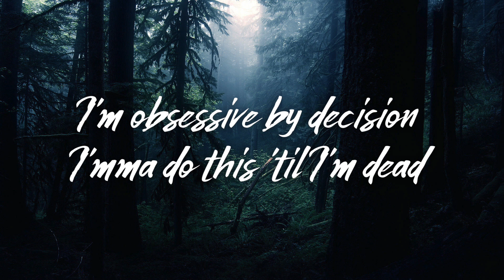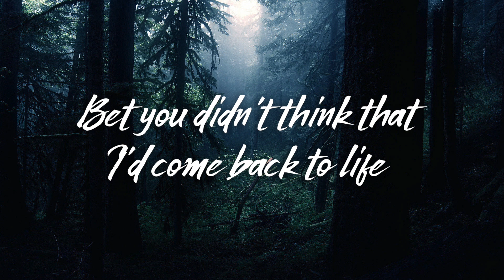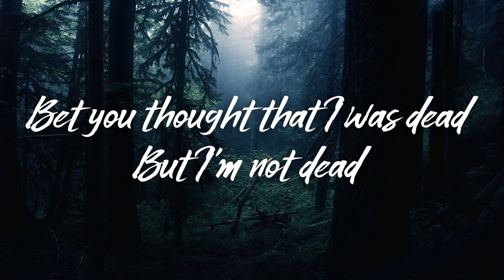The Score - Stronger ( Lyrics Video )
Bëhance: yemonam

•Stronger Lyrics:
[Verse 1]
I don't do this for the riches
I'm infected, my condition
Is I'm always in my head
These words are my religion
I'm obsessive by decision
I'mma do this 'til I'm dead

[Pre-Chorus]
Set me on, set me on fire (Whoa) (Whoa-oh)
I'm still a, I'm still alive (Whoa)
Bet you didn't think that I'd come back to life
Fire, faster, everlasting

[Chorus]
Stronger
(Stronger, stronger, stronger, stronger)

[Verse 2]
I do this with conviction
I write truths and never fiction
My disease is what you fed
I can't stop with my ambition
Like a missile on a mission
I'm a force that you will dread

[Chorus]
Stronger

[Bridge]
Bet you thought that I was dead
But I'm not dead
I'm not dead
I'm not dead
Stronger, stronger, everlasting
Now you're faster, never-crashing
Stronger, stronger, everlasting

[Chorus]
Stronger

[Outro]
Stronger
(Bet you thought that I was dead, but I'm not dead, I'm not dead)